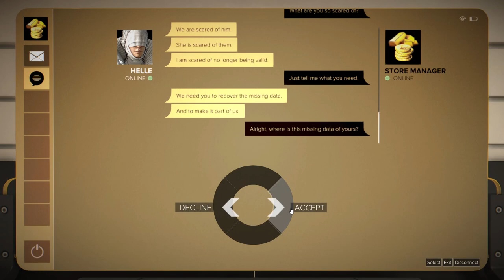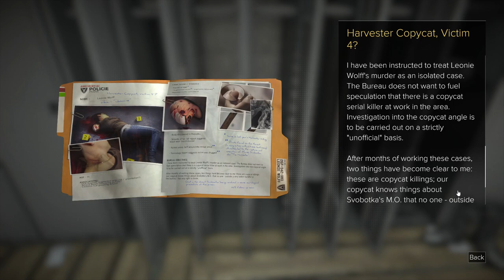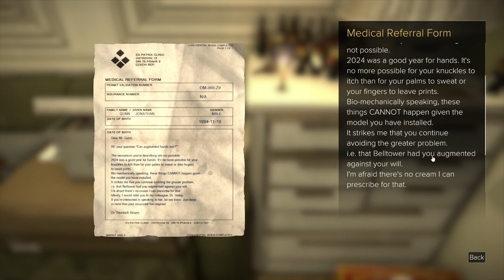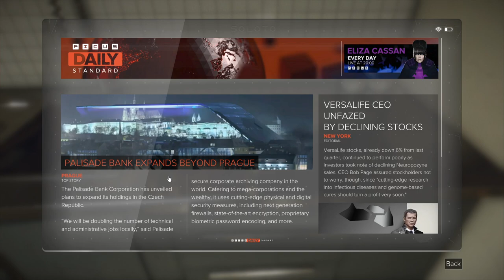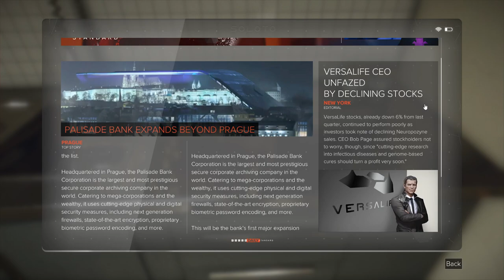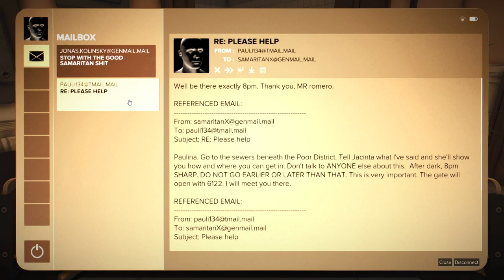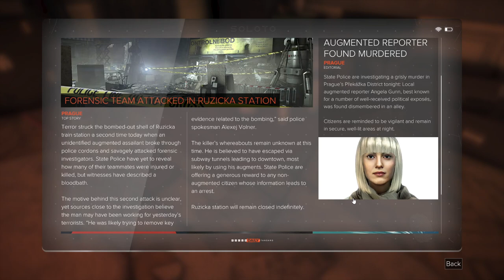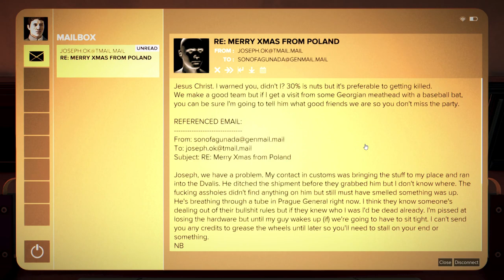Deus Ex: Mankind Divided - Let's Play - Part 14 - Ones and Zeros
It has been two years after violent event called Aug Incident. Two years after Human Revolution and much have changed. World is divided between augmented people and non-augmented people. Tensions are high, augmented people are seen as a threat.

Adam Jensen is back and is working for special Interpol-run team called Task Force 29, also known as TF29. TF29 is anti-terrorist group working from Prague, but Jensen is still trying to gather information about Illuminati and their agenda. This pursuit of truth has led Adam to associate with group called Juggernaut Collective essentially making Adam Jensen a double agent. Adam has no idea who he can trust, and he must tread carefully.

Deus Ex: Mankind Divided takes place in 2029 two years after Human Revolution. Player controls Adam Jensen and the gameplay combines first person shooter, stealth, and RPG elements. Player can explore hub-based areas in multiple locations. Deus Ex: Mankind Divided was released in 2016 for PC, Xbox One and PlayStation 4.

"Fine. Just cut me loose."